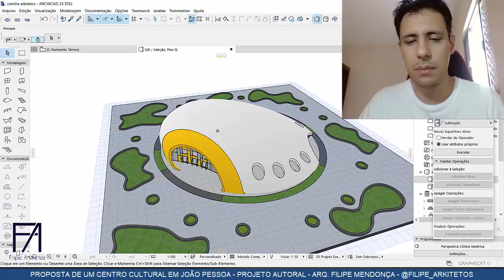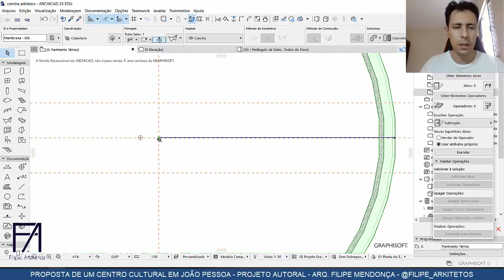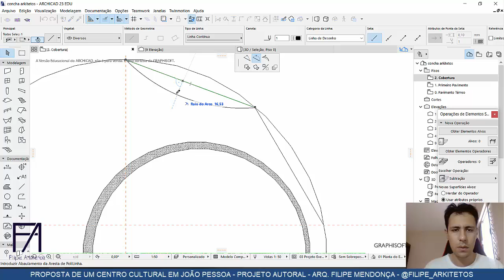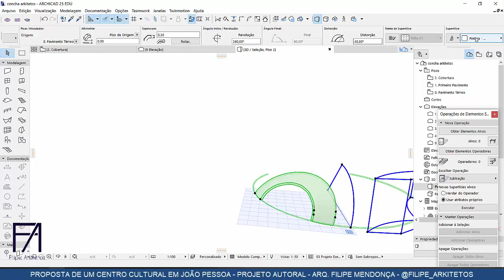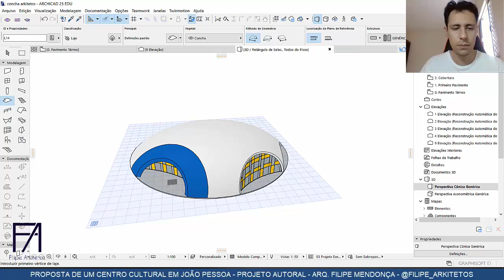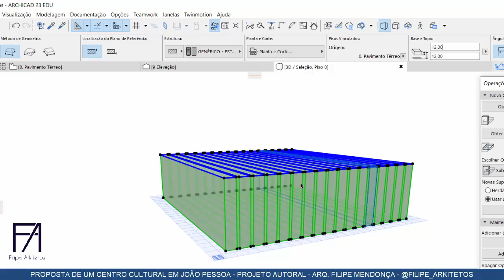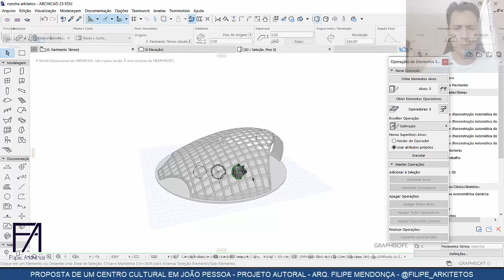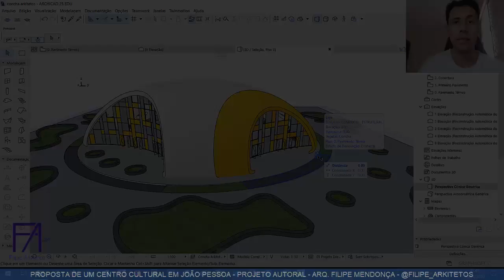Modelando uma concha no ArchiCAD 23 | by Filipe Mendonça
Modeling a shell on ArchiCAD 23 by Filipe Arkitetos

Modelagem da proposta de um Centro Cultural para João Pessoa, o espaço é destinado a eventos em geral, toda feita de concreto estrutural. Minhas inspirações foi Oscar e Zaha. Sua inspiração foi a concha do mar. Mais imagens confira no meu instagram @filipe_arkitetos